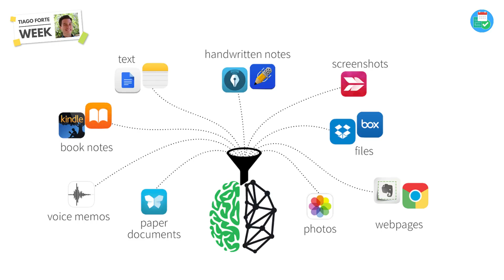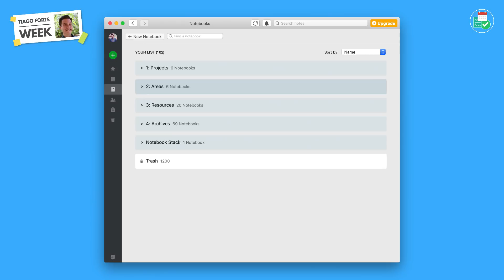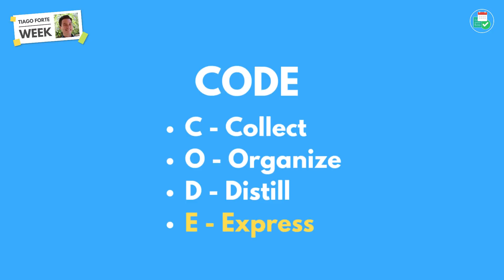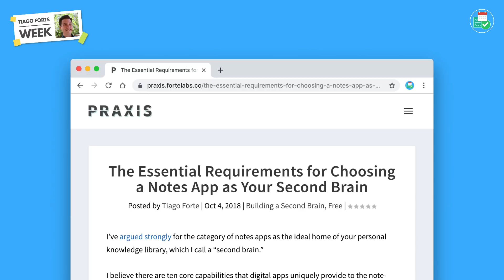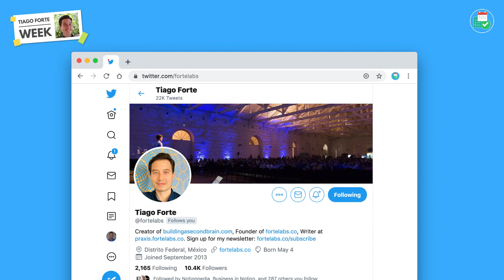Create Your Second Brain with Tiago Forte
Find the best productivity tools with our 🍱 Get less done with Bento, our new app

It's Tiago Forte Week. Today, we chat with him about his digital organization concept the Second Brain. This is the way he's taught over 20,000 people about how to organize with tools like Evernote using concepts like PARA and CODE. A very interesting guide to organizing yourself!

🏅 BECOME A KEEP PRODUCTIVE PLUS MEMBER
Aleksander, David, Don, Frederik, Georgina, Giuseppe, John, Jeurgen, Joel, Kevin, Paul, Pete, Reinier, Robert, Roy, Jonathan and Tracey - helping to support Keep Productive and it's growth! You can become a supporter today here for $5 per month

🙏 BECOME A REGULAR FOLLOW OF KEEP PRODUCTIVE

Keep Productive is a small team right now.
So please bear with us in the comments.

📝 PLEASE REVIEW ME FRANCESCO!

🎼 MUSIC USED

⛳ OUR MISSION